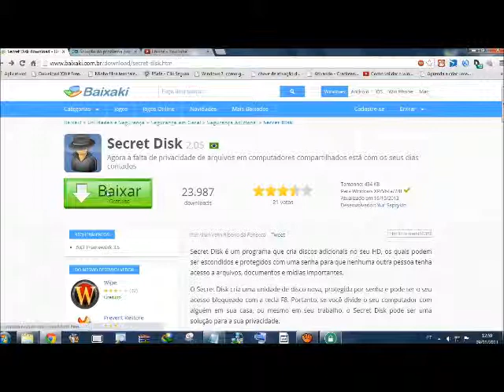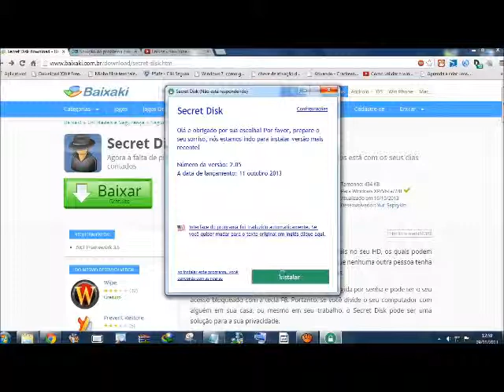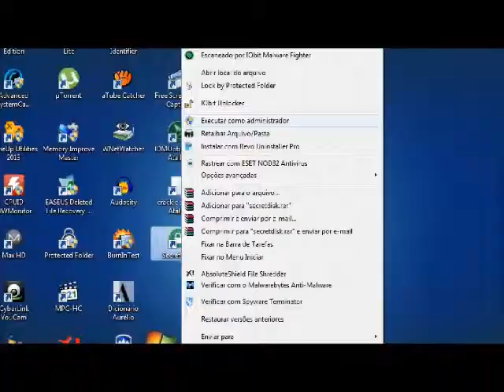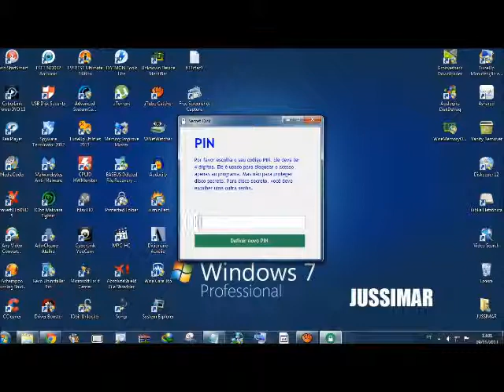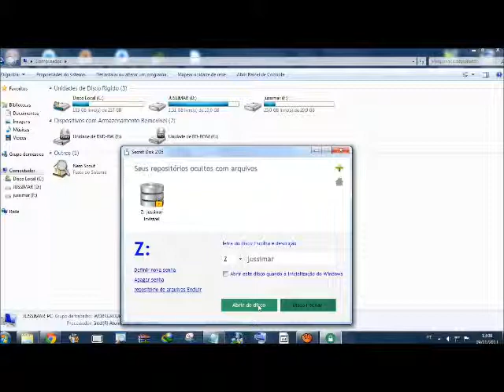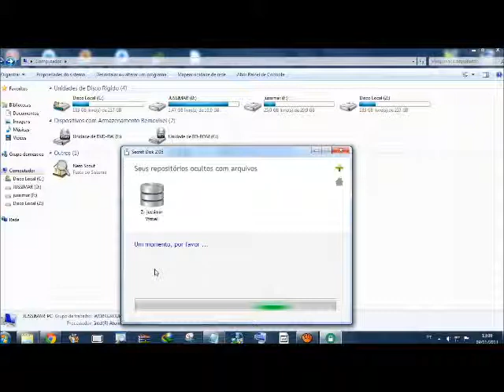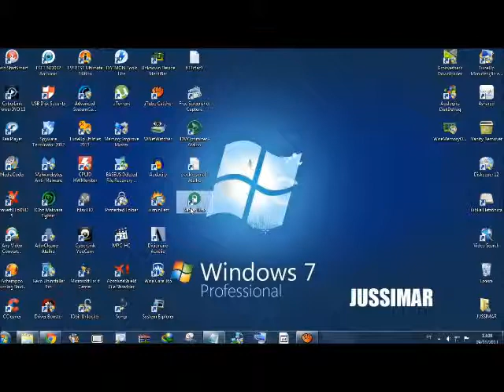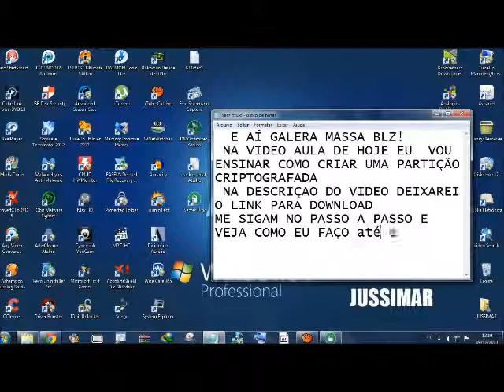COMO CRIAR UMA PARTIÇÃO CRIPTOGRAFADA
NOME DA MÚSICA ANOTHER WAY - GIGI AGOSTINO